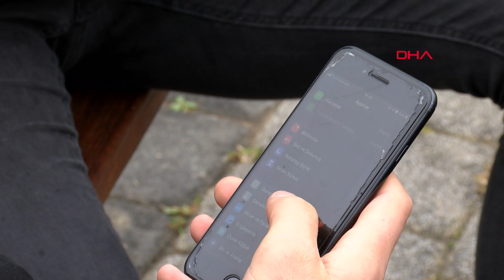Bursalı gençler Apple'ın açığını buldu, ödülü beğenmedi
Bursa’da, Apple telefonlarda bulunan App Store uygulamasının açığını bulan liseli arkadaşlar Yasin Sezen (17) ve Recep Kocaözağa (17), satın aldıkları uygulamaların iade işlemlerini gerçekleştirdikten sonra hem verdikleri ücretleri geri alabiliyor hem de uygulamayı kullanmaya devam ediyor. Apple tarafından açığı kapatmada yardımcı olmaları dahilinde kendilerine yüklü miktarda ödül teklif edilen gençler, ödülü az bulduğu için yeni bir teklif bekliyor.

Merkez Nilüfer ilçesi Mehmet Kemal Coşkunöz Mesleki ve Teknik Anadolu Lisesi Bilişim Bölümü’nde öğrenim gören Yasin Sezen ve Recep Kocaözağa, Apple marka cihazların bir açığını buldu. Sporla uğraşan iki genç, telefonlarına App Store üzerinden fitness uygulaması indirdi. Bu uygulamayı beğenmeyen gençler, uygulamayı iade etti. App Store’da indirdikleri uygulamanın iade işlemi gerçekleştirdikten sonra uygulama için ödedikleri paranın hesaplarına iade edildiğini gördü. Bu işlemden sonra uygulamaya giren gençler, paralarının iade edilmesine rağmen uygulamanın telefonlarında durduğunu fark etti. Telefondaki uygulamayı bir takım ayar değişiklikleri yaptıktan sonra ikinci kez iade eden iki genç, uygulamayı satın alırken ilk yatırdıkları para miktarını tekrar aldı. Bu açık sayesinde hem uygulamayı ücretsiz kullanıp hem de uygulama iade işlemleri yaparak para kazanan iki genç, bu açığı Apple yetkililerine bildirdi. Apple tarafından açığı kapatmada yardımcı olmaları dahilinde kendilerine yüklü miktarda ödül teklif edilen iki genç, ödülü az bulduğu için teklifi kabul etmedi.

'HEM UYGULAMA TELEFONDA KALIYOR HEM DE FAZLADAN PARA ALABİLİYORUZ'

Apple’da buldukları açığı anlatan Yasin Sezen, “Sporla uğraşıyorum. App Store'da gezinirken sporla ilgili bir uygulama buldum. Daha sonra uygulamayı satın alıp indirdim ve giriş yaptım. İlgimi çekmedi ve geri iade etmek istedim. Ürünü iade ettim ve paramı geri aldım. Daha sonra uygulama bende kaldı ve paramı geri almış oldum. Konuyla ilgili bir kez daha para alabileceğimizi düşündük ve uzun uğraşlar sonucunda Apple'dan paramızın bir mislisini daha geri aldık. Hem uygulama bizde kalmış oldu hem de yatırdığımız paranın bir mislisini daha kendimize kar olarak almış olduk. Denediğimiz çoğu uygulamada aynı sonucu aldık. Farklı cihazlardan denedik. App Store'dan 100 liraya bir oyun aldığınızı düşünün. Bu uygulamayı geri iade ettiğinizde hem 100 lira sizde kalmış oluyor, hem de uygulama sizde kalmış oluyor. Yapmış olduğumuz işlem sayesinde fazladan 100 lira daha alabiliyoruz” dedi.

'AÇIĞI BULDUĞUMUZU APPLE YETKİLİLERE KANITLADIK'

Apple’ın teklif ettiği ödülü beğenmediklerini belirten Recep Kocaözağa, “Açığı bulduktan sonra başka cihazlardan da test ettik. Apple yetkilileriyle iletişime geçtik. Açığı bulduğumuzu kanıtladık. Yüksek bir miktarda para teklifiyle dönüş yaptılar. O teklifi biz beğenmedik. Daha iyi bir fiyat verebileceklerini düşündük. Yeni bir teklif bekliyoruz. Apple'nin kendi ayarları üzerinden ve kendi bilgilerimizi kullanarak böyle bir işlem yaptık. Üçüncü bir uygulama kullanmadık” ifadelerini kullandı.